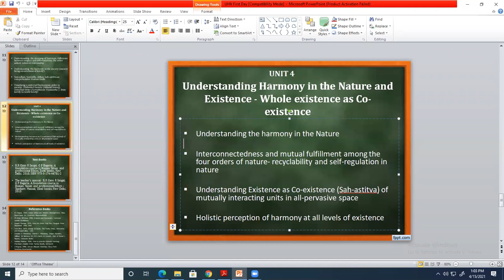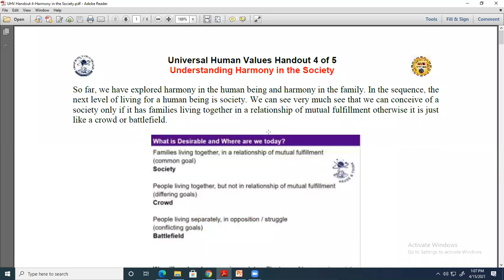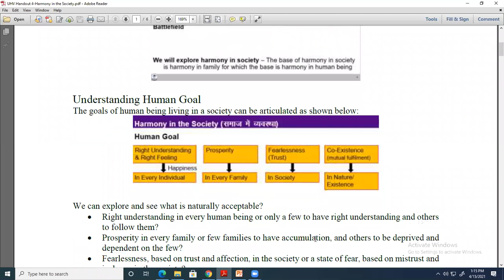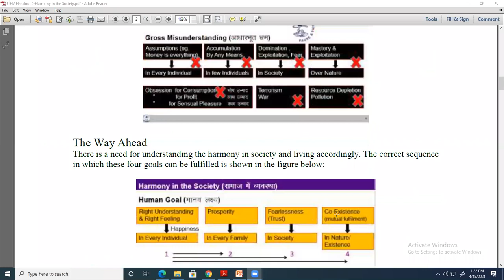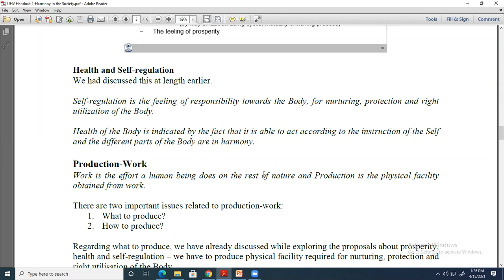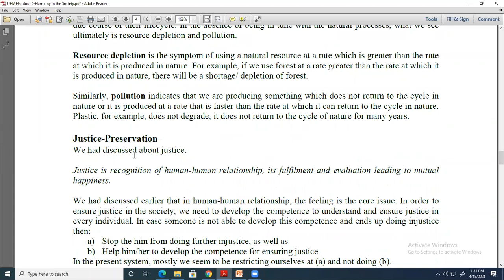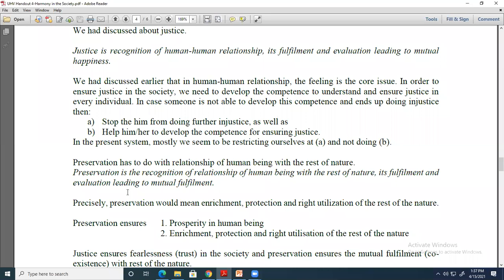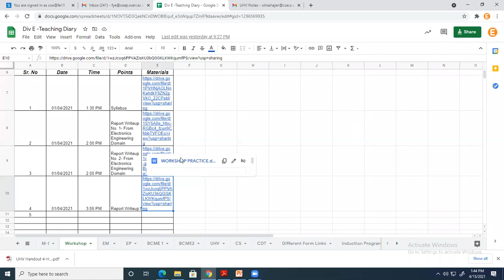uhv div e olm 15 april